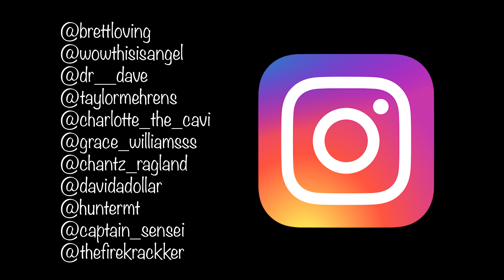THE BEST ADVENTURE IN WHITEFISH, MT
Traveling to Whitefish, MT to shred on skies, motorcycles and snowmobiles with friends!